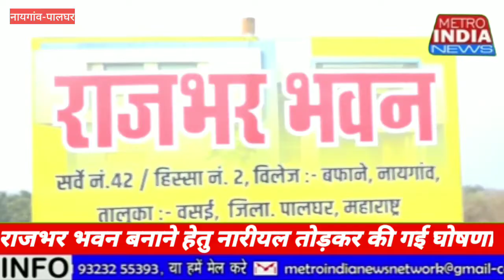नायगांव में राजभर भवन बनाने की घोषणा || rajbhar bhavana banane ki ghoshana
*राजभर भवन बनाने हेतु नायगांव में राजभर हेल्पलाइन की बैठक*

*5 हजार स्क्वॉयर फुट में भवन बनाने की घोषणा*
पालघर जिला के नायगांव इलाके में राजभर समाज के भवन निर्माण हेतु कार्यकारीणी कमेटी के सदस्यों की एक बैठक आयोजित की गई ।
इसी मौके पर रामदुलारे राजभर के हाथों राजभर समाज के भवन को 5 हजार स्वायर फुट में बनाने हेतु नारियल तोड़कर घोषणा की गई।
राजभर भवन का निर्माण कार्य  राजभर हेल्पलाइन की देख रेख में समाज की मदद से किया जायेगा।
इस अवसर पर राष्ट्रीय अध्यक्ष जीतू भरतद्वाज,राष्ट्रीय सलाहकार प्रीतमदेव राजभर,राष्ट्रीय महासचिव संजय राजभर, राष्ट्रीय कोषाध्यक्ष बब्लू राजभर, राष्ट्रीय उपाध्यक्ष प्रीतम भरतद्वाज, महाराष्ट्र प्रदेश अध्यक्ष राम राजभर, प्रदेश सलाहकार लालजी राजभर,प्रदेश प्रमुख महासचिव राम दुलारे राजभर, हीरा राजभर, दया राजभर, विदेशी लाल राजभर, ओमप्रकाश राजभर सहित भारी संख्या में राजभर समाज के लोग उपस्थित होकर भवन के लिये हर संभव मदद करने का वचन दिया है।